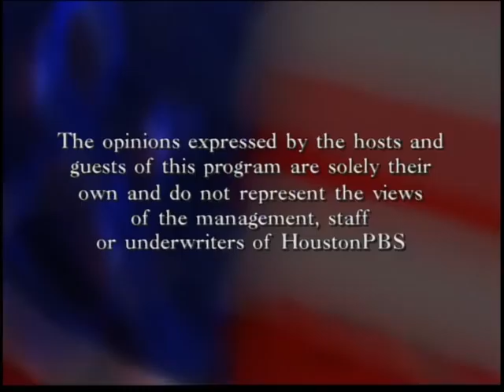"Election of Judges" on RED WHITE AND BLUE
Gary Polland and David Jones talk with Judge Jeff Shadwick and former Judge Dion Ramos about the election of judges; taping date January 13, 2011;